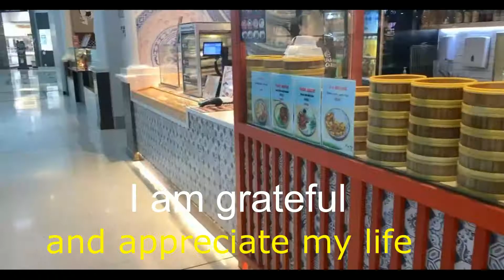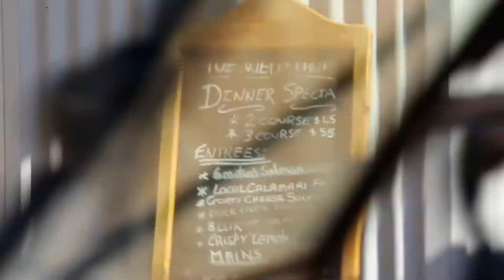Lottery Winner mind movie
A personalized mind movie as affirmation for winning the lottery